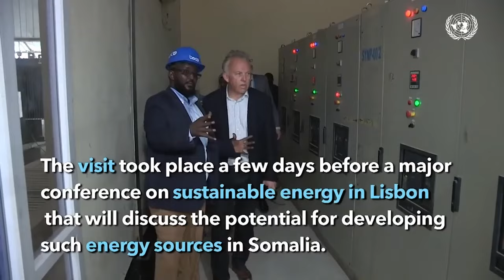Mareykanka oo iska fogeeyay eedeyn uga timid AS.